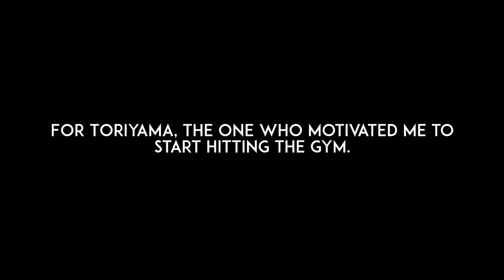Dragon Ball Super Opening - Chouzetsu Dynamic! Guitar Cover